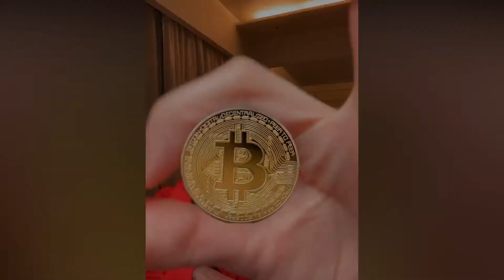*Special Episode* 品酒講Crypto // Wint & Lila Strawberry Gin【Kiana Shek】Nasdaq 上市公司用了 6.5 億美金購買比特幣？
*彩蛋好評 切勿錯過* 👍
*Watch till the end for an extra surprise!* 👍

大家有想念我嗎？不知道大家上星期聖誕節過得如何呢 🎄🌟🎅
我除了吃過無數頓的聖誕大餐，還過了一個美滿的生日週末，很開心有各位朋友的厚愛！
最後一集的隔離生活除了帶給大家關於比特幣的動向，
還有我最愛的草莓Gin和一個小小的彩蛋準備給大家 🙊
希望大家會喜歡，我很快又會和大家見面咯！

Does anyone miss me? I wonder if you all had spent a great Christmas like I do 🌟🎅
In addition to eating countless Christmas dinners, I also had the best birthday weekend!
Truly contented for the love I have received!
Coming to the last episode of my quarantine journey, other than sharing an exciting news on the chain effect of Bitcoin trends, there is also a tasting session of my favorite strawberry Gin and a little surprise I have prepared for everyone 🙊
Hope you will like it, and I will see you all soon!

《加密貨幣新聞概要 Ep 6》
納斯達克上市公司MicroStrategy宣布完成價值 6.5 億美元的高級可轉換債券的發行。MicroStrategy 估計，出售債券後的淨收益大約為 6.349 億美元，根據該公司之前計劃，這筆資金將用於購買比特幣。MicroStrategy 這次主動的購幣行動不但呼應了對比特幣近幾個月樂觀的態度，更吸引了許多上市公司一起加入加密貨幣的市場，例如在10月時以5000萬美元同樣都是購買比特幣的支付公司Square。

《Cryptocurrency News Summary Ep 6》
Nasdaq-listed MicroStrategy has completed the sale of a $650m Convertible Senior Notes. According to the listed company, it estimates the net proceeds from the bond sale to be about $634.9 million, which it previously planned for buying more batches of Bitcoin. MicroStrategy’s proactive move has echoed with its optimistic attitude towards Bitcoin, and has successfully attracted many listed companies to join in the cryptocurrency trend. For instance, Payment gateway Square has purchased 50 million US dollars’ worth of Bitcoin back in October.

《我對 Wint & Lila Strawberry Gin 的品飲筆記》
我個人而言非常喜歡 Wint ＆ Lila 這款別緻的草莓氈酒。西班牙製造，經過五次蒸餾，再加入十種植物藥，然後與天然的草莓調配。還有這個帶有特製塞子的酒瓶，和以前舊時藥房使用的藥瓶一樣，十分可愛。然後倒出來的時候，草莓的清新和剔透的玫瑰色盡是眼前！像女士一樣美麗，優雅，清澈的味道，帶有多層次的香氣以及杜松，薄荷和橙花的香氣。餘韻細緻而帶有淡淡的檸檬香氣。

通常，配搭氈酒會給印度菜增加多一種層次，並用小茴香，小荳蔻，薑黃和咖哩等各種香料調味。而這款氈酒不僅是多種植物藥調配的酒款，還加了草莓，從而平衡了濃郁的咖哩味，兼具兩者的優點，因此整體體驗更為清新。

《My Tasting Notes on Wint & Lila Strawberry Gin》
I personally really like this lovely strawberry one by Wint & Lila. Made in Spain, went through five times distillation and ten botanicals then blended with natural strawberries. Look at this pretty bottle with personalized stopper which signifies old pharmacy bottles at the time! When it pours, herbaceous smell of strawberries and lovely rosy color reveal! Beautiful, elegant like a lady, clean and sparkly taste with complex fragrances and a combination of juniper, mint and orange blossom. Very soft to finish with citric lingering.

Normally, Gin adds a layer of complexity to Indian dishes which is flavored with a variety of spices such as cumin, cardamom, turmeric and masala. This gin has a mix of botanicals and fruity strawberry which balances the strong overwhelming smell of curries, bringing the best of both worlds and thus the overall experience is more refreshing.

《如何飲用Wint & Lila Strawberry Gin?》
1. 加冰
2. 加湯力
3. 辣椒酸辣醬
4. 印度菜餚

《How to drink Wint & Lila Strawberry Gin?》
1. With Ice
2. Tonic
3. Spicy Chilli chutney
4. Indian Cuisine